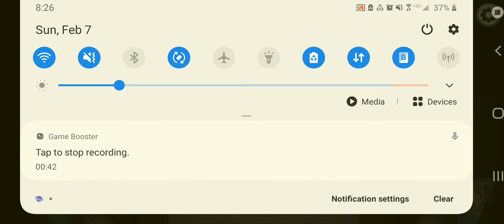Among Us 10 new channel logo